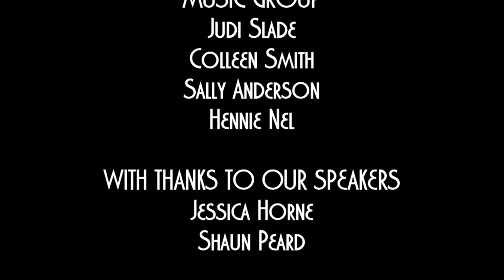Memorial Service for Liz Horne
A celebration of Liz Horne's life